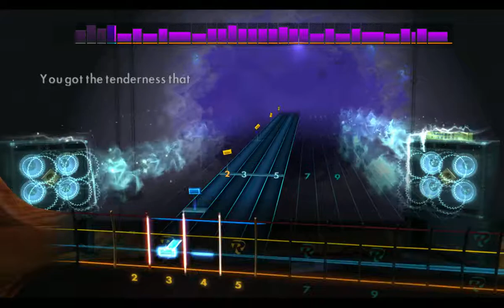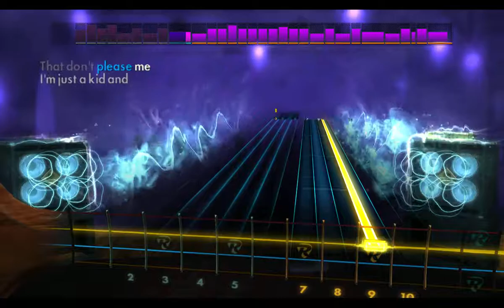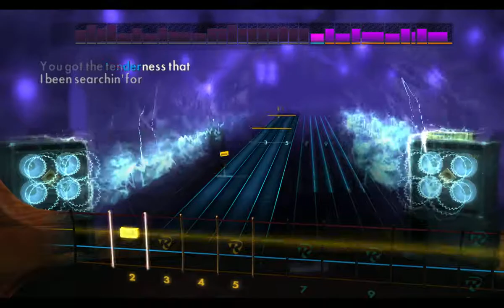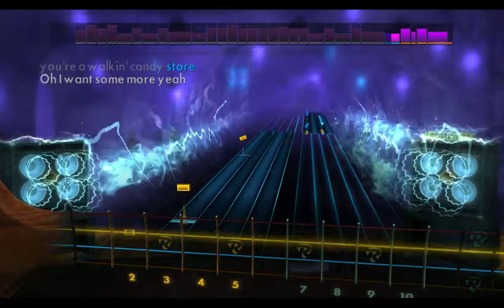Dan Auerbach I Want Some More Rocksmith 2014 Bass 99